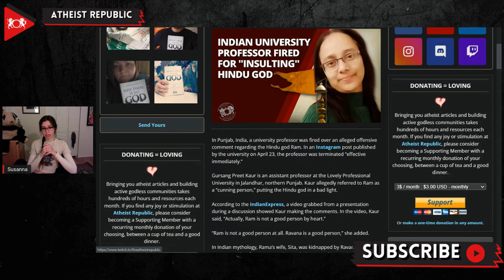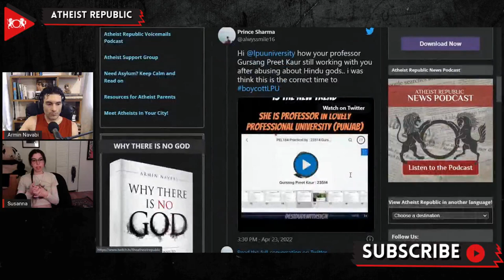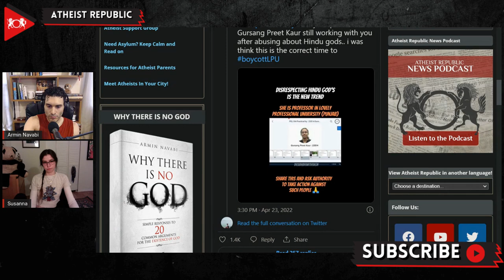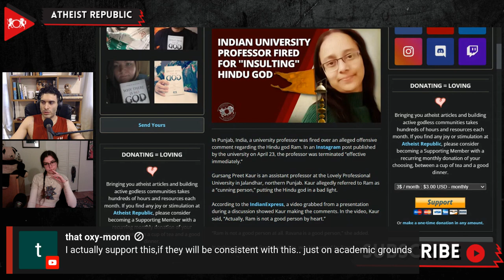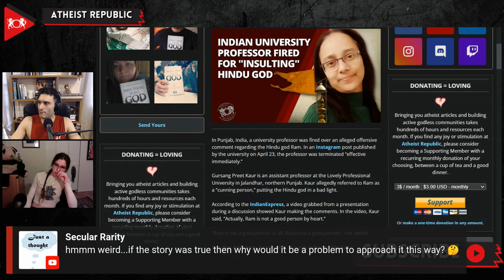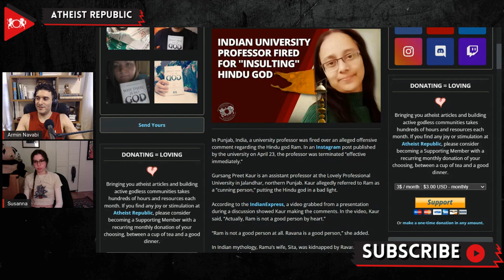Indian University Professor Fired For "Insulting Hindu God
On April 23rd, Gursang Preet Kaur, a university professor at Lovely Professional University in Punjab, India, was fired over an alleged offensive comment regarding the Hindu god Rama. According to the outraged, Kaur put the deity in a bad light by referring to Rama as a “cunning person.” A video recorded during a presentation showed Kaur making the comment, “Actually, Rama is not a good person by heart.” According to legend, Rama is an incarnation of the god Vishnu. In the mythology, one day his wife, Sita, was kidnapped by the demon king Ravana. After Rama saved her from Ravana, Sita had to prove her “purity” by subjecting herself to a trial by fire. Rama is seen as a revered deity associated with righteousness and chivalry by most Hindus. Kaur’s lecture challenged the heroic lens through which Rama is usually seen and questioned if he is as righteous as people claim. She flipped the traditional narrative on it’s head when stating, “How can I decide who is good and evil, and the whole world is worshipping Ram and saying that Ravana is a bad person?” She accused Rama of planning to trap Sita and “put all the blame on Ravana.” The university quickly distanced itself from Kaur’s comment. Their statement said, “We wish to clarify that the views shared by her (Kaur) are absolutely personal, and the university does not endorse any of them,” adding, “We have always been a secular university, where people from all religions and faith are treated equally with love and respect.”

Source:
Location: India